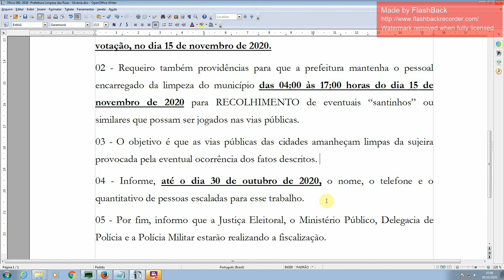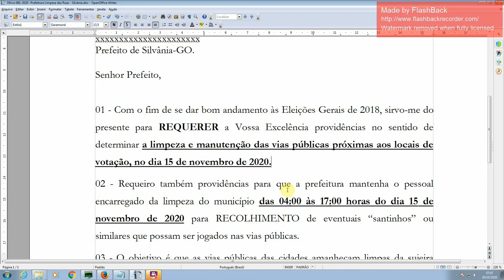Estratégia para manter as ruas limpas no dia das Eleições. Adeus santinhos!!!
OFÍCIO Nº 0xxx/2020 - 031 ZEGO
                                   Silvânia, 16 de outubro de 2020.
A Sua Excelência o Senhor
Prefeito de xxxxxxxxxx

Senhor Prefeito,

01 - Com o fim de se dar bom andamento às Eleições 2020, sirvo-me do presente para REQUERER a Vossa Excelência providências no sentido de determinar a limpeza e manutenção das vias públicas próximas aos locais de votação, no dia 15 de novembro de 2020.
02 - Requeiro também providências para que a prefeitura mantenha o pessoal encarregado da limpeza do município das 04:00 às 17:00 horas do dia 15 de novembro de 2020 para RECOLHIMENTO de eventuais “santinhos” ou similares que possam ser jogados nas vias públicas.
03 - O objetivo é que as vias públicas das cidades amanheçam limpas da sujeira provocada pela eventual ocorrência dos fatos descritos.
04 - Informe, até o dia 30 de outubro de 2020, o nome, o telefone e o quantitativo de pessoas escaladas para esse trabalho.
05 - Por fim, informo que a Justiça Eleitoral, o Ministério Público, Delegacia de Polícia e a Polícia Militar estarão realizando a fiscalização.

Atenciosamente,

xxx
Juíza Eleitoral daxxxxxxxxxxxxxxxxxx